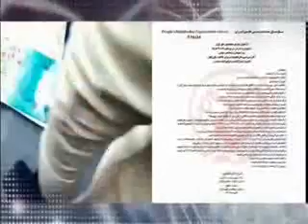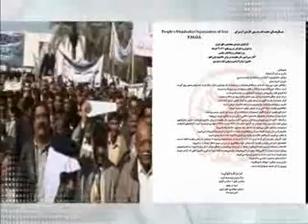فراخوان سازمان مجاهدين 7خرداد 89به خيزش در20تا 30خرداد 1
فراخوان سازمان مجاهدين خلق ايران
 به خيزش و اعتراض درروزهاي20 تا 30 خرداد
روز شهيدان و زندانيان سياسي
آغاز سي امين سال مقاومت در برابر حاكميت ولي فقيه
سالروز ارتش آزادي و برپايي قيام سراسري